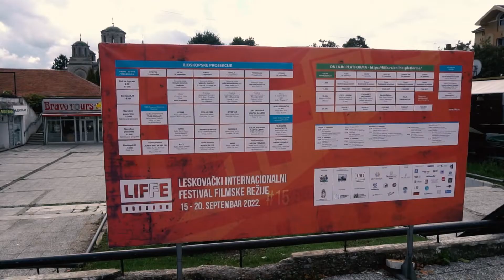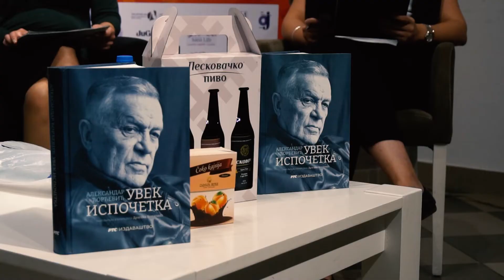Retrospektiva trećeg dana 15. LIFFE festivala.